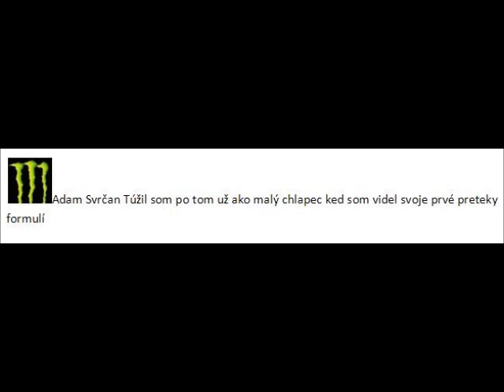Žrebovanie SOPHIDEA RACING TEAM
Piatok, 27.júl 2012:žrebovanie výhercu jazdy na Formule Renault 2.0 na Slovakiaringu v pondelok 30. júla 2012